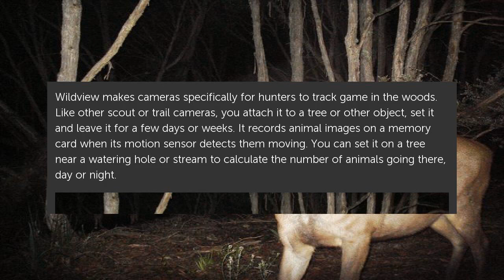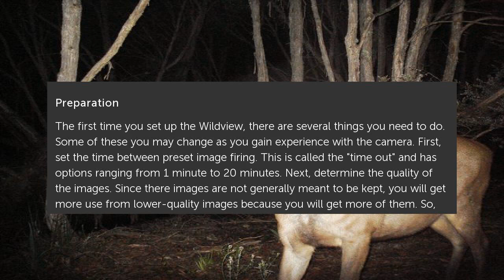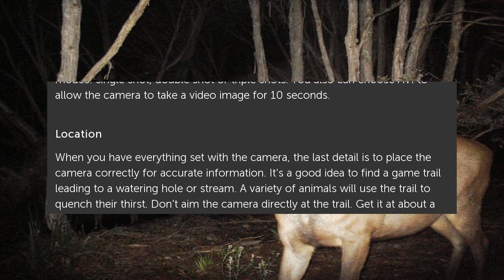Wildview Game Camera Instructions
Wildview makes cameras specifically for hunters to track game in the woods. Like other scout or trail cameras, you attach it to a tree or other object, set it and leave it for a. Wildview Game Camera Instructions